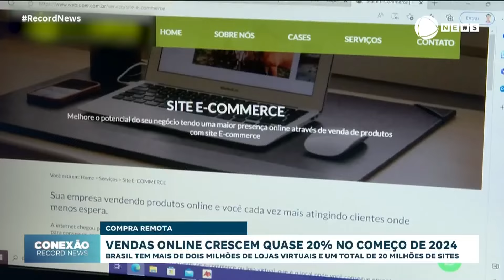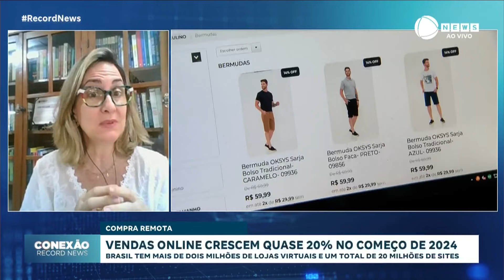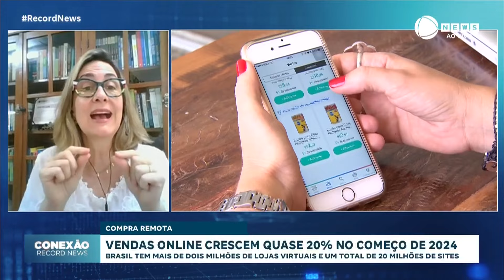Reajuste salarial foi o maior para o mês em 17 anos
O reajuste salarial médio do trabalhador brasileiro em janeiro foi o maior para o mês em 17 anos. O índice foi de 2%, em média, o melhor resultado desde 2007 quando começaram os registros das negociações coletivas. O piso salarial médio foi de R$ 1.492, acima do salário-mínimo, de R$ 1.412. O maior aumento real foi na construção civil, 2,99%. Os dados são do boletim Salariômetro, da Fipe. Sobre o assunto, conversamos com Carla Beni, economista e professora de MBA da FGV.